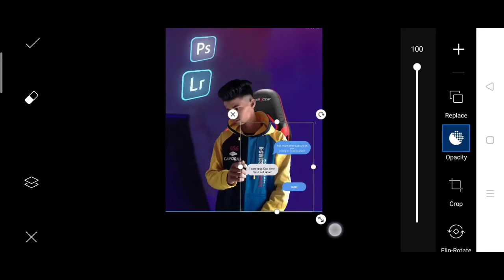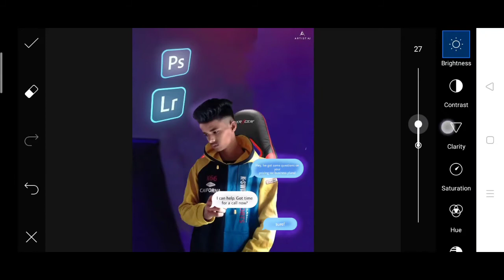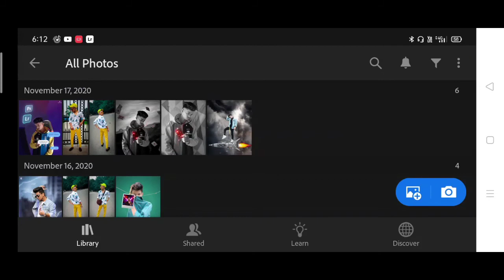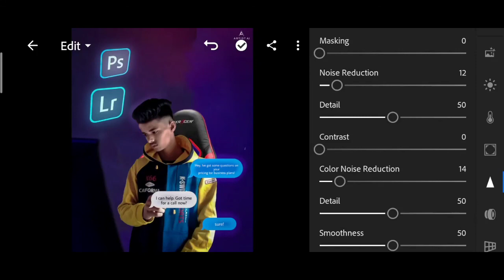Artist aj social media photo editing in PicsArt | artist aj New Photoshop Lightroom edit